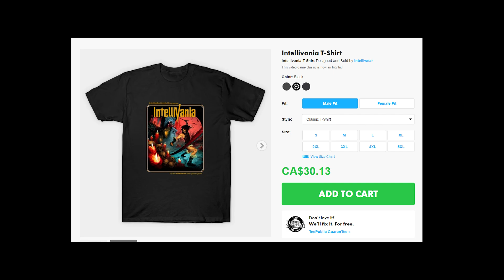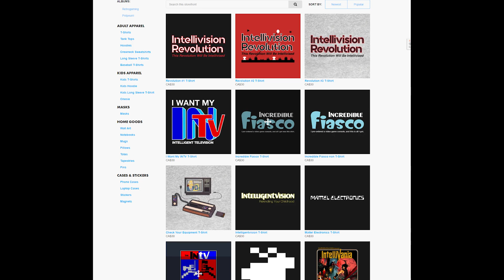Intellivision Contra - Papa Pete's Old Guys & Old Games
Contra on Intellivision???  Why Not?  From the masterful creator of Intellivania comes a test level of Contra for the Intellivision OG!  Check out gameplay plus a head to head comparison with Stage 1 of the NES Version!

You'll never learn more about Intellivision, than you will from The Intellivisionaries Podcast:

Retro Renegades
@Retro Renegades

@TXR Podcast

Cerebral Paul
@Cerebral Paul

PK Entertainment
@PK In The Universe

@Pack Opening Pro

Papa Pete
@Papa Pete

Join the Papa Pete Channel, and become a member of The Cocoa Crew or The Running Men: